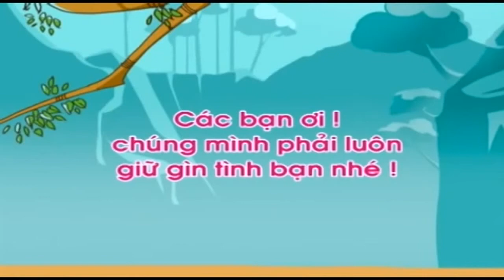Chuyện sai lầm của cọp - KỂ CHUYỆN BÉ NGHE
Kể chuyện cho bé
Giúp bé nghe truyện phát triển trí não
Bé nghe chuyện thông minh hơn
"ke chuyen" "kể chuyện" "ba bau" "bà bầu" "chuyen cho be" "chuyện cho bé" "nhac cho be" "nhạc cho bé" "chăm sóc trẻ sơ sinh" "cham soc tre so sinh"
Kênh cung cấp những thông tin hay cho mẹ và bé, sức khỏe bà bầu, cách dạy con và những thông tin bổ ích về sức khỏe cho mẹ và bé